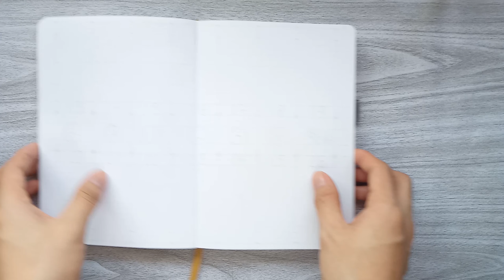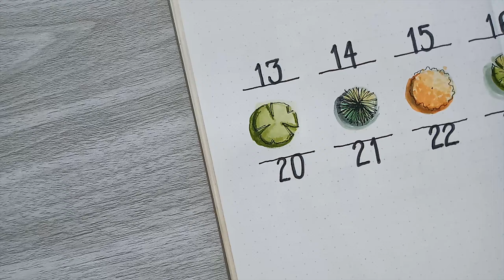Plan With Me | Weekly Spread September 2020 | Bullet Journal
Hey! This is another plan with me video of a weekly spread set up for the September 2020 Bullet Journal. The layout is easy and functional for a busy schedule. I did some top views of different kinds of trees between the weeks. A Landscape Architecture themed weekly spread.